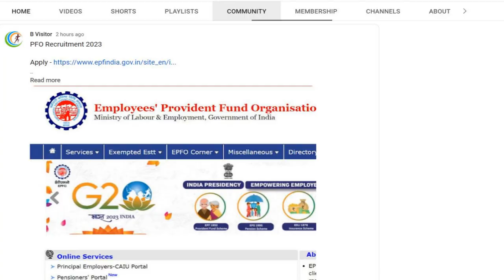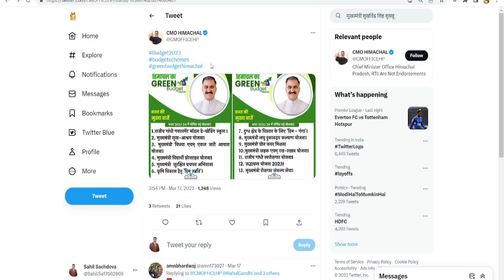himachal pradesh sarkari yojana list 2023 | himachal budget 2023 highlights | himachal scheme 2023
| himachal pradesh ka 2023 ka budget | himachal pradesh update news |

1) himachal pradesh Rajiv Gandhi Day Boarding School
2) HP Mukhyamantri Sukh Ashray Yojana
3) himachal CM Ekal Nari Widow Pension Scheme
4) himachal pradesh old pension scheme
5) mukhyamantri protsahan yojana himachal pradesh
6) Him Ganga Yojana 2023
7) hp Mukhyamantri Laghu dukandar Kalyan Yojana
8) mukhyamantri  Gram Sadak Yojana himachal pradesh
9) Rajiv Gandhi Swavlamban Rozgar Yojna